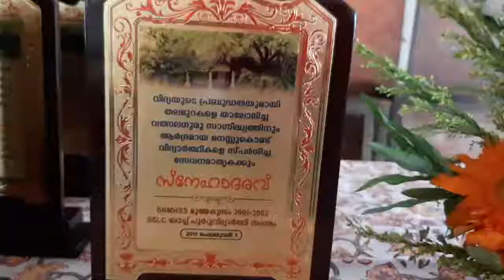SNMHSS MOOTHAKUNNAM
Reunion 2002 batch